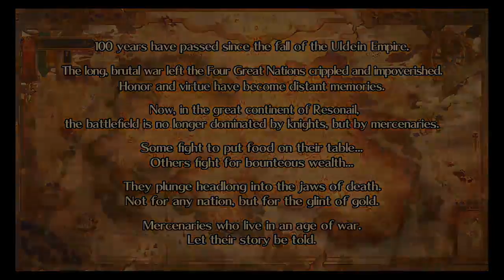Win without doing 8)